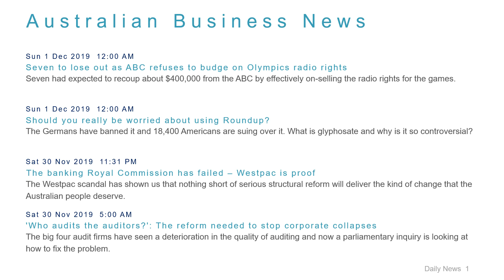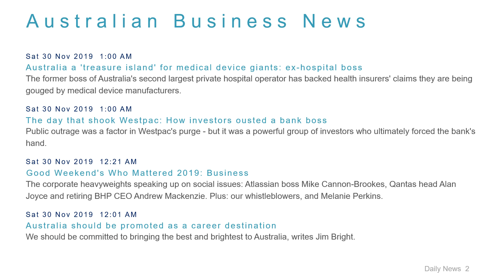Business News Headlines for 1 Dec 2019 - 6 PM Edition